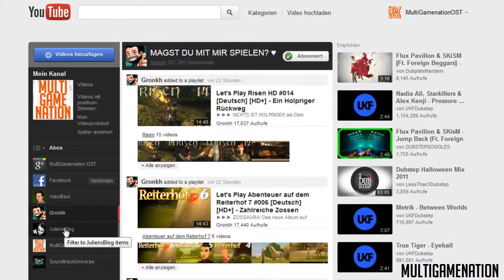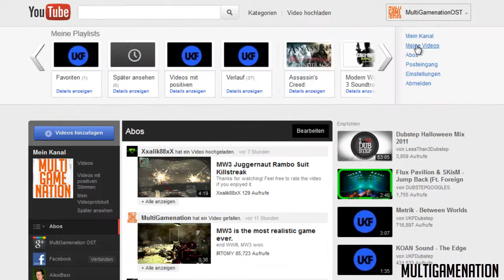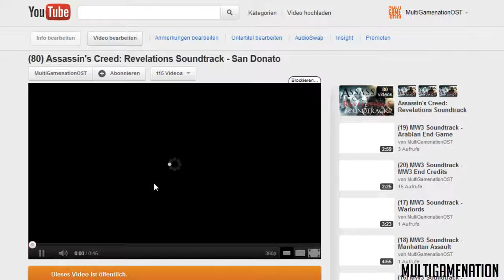Neues YouTube Design | 17.11.2011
YouTube: Neues Design, neue Features

YouTube steht vor einem umfassenden Redesign, das zudem einige neue Features bringt und vorhandene Funktionen mehr als bisher in den Vordergrund rückt. Allerdings können bislang nur einige Nutzer das neue Design sehen. Google testet die Änderungen offenbar wie in vielen anderen Fällen zunächst, bevor sie für alle online gehen. Wir werfen für euch einen Blick auf die Neuerungen.